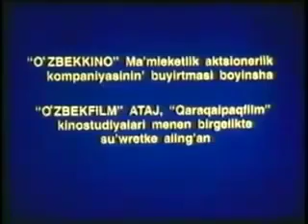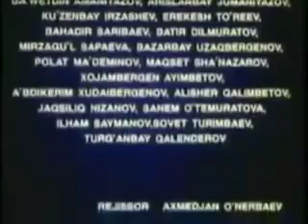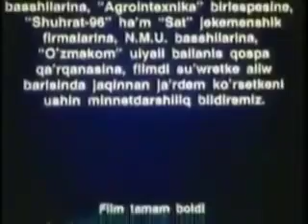Qaraqalpaq milliy kinosi "Tanka"